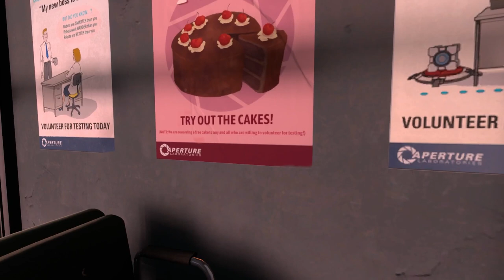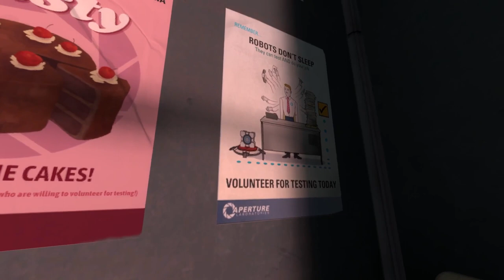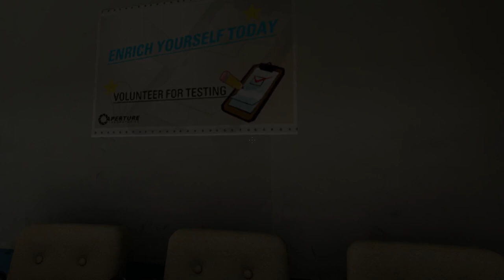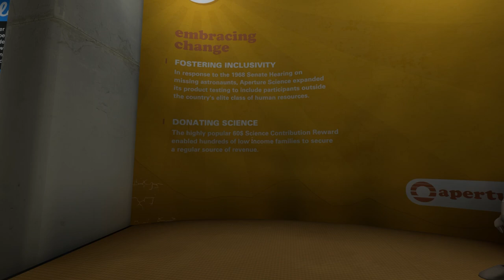Aperture's Emotional Support Jug | Portal Revolution, Part 9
After Stirling sent me to another dimension, I'll have to find my way back inside the building, and back to the Core of Aperture. Lucky for me, I found an Emotion Support Water Jug along the way. Watch as we focus on finding our way back to the surface!